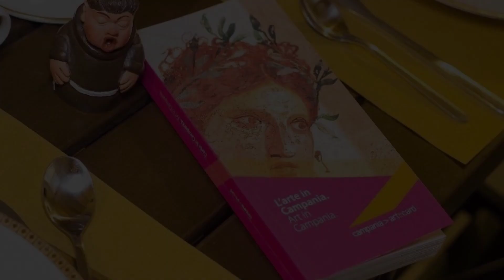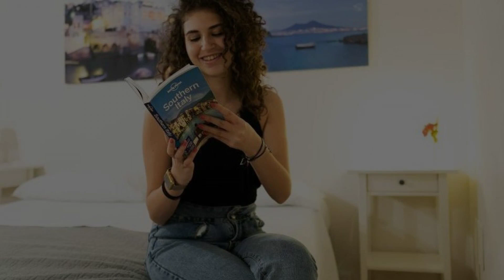Monaciello, Naples, Italy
About Property:
B&B Monaciello is a popular choice amongst travelers in Naples, whether exploring or just passing through. The hotel offers guests a range of services and amenities designed to provide comfort and convenience. Service-minded staff will welcome and guide you at the B&B Monaciello. Each guestroom is elegantly furnished and equipped with handy amenities. The hotel offers various recreational opportunities. Convenience and comfort makes B&B Monaciello the perfect choice for your stay in Naples.
Searching For
1. Monaciello - Naples
2. Monaciello - Naples Virtual Tour
3. Monaciello - Naples Rooms
4. Monaciello - Naples Amenities
5. Monaciello - Naples Videos
6. Monaciello - Naples Offers
7. Monaciello - Naples Deals
Audio Credit:
Track Title: Subway Dreams
Artist: Dan Henig